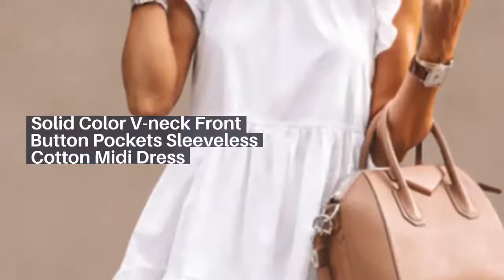Girls Dresses - Newchic Fashion Clothing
Welcome to Newchic, one of the most beautiful ,fashion and largest online shopping platform for women and men fashion.  Newchic provides a large selection of high quality, stylish, cool and cheap dresses for girls women .dress is one of the best items for women. There are a lot of different kinds of dress from dress pattern, dresses style to dresses brands etc. No matter what you like ,Newchic will satisfy all your needs. So do not hesitate any more!